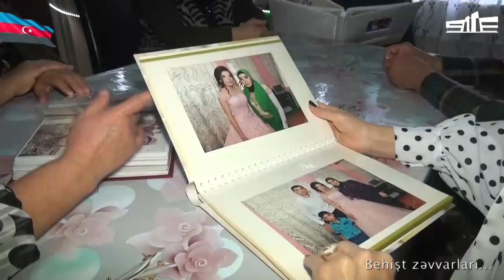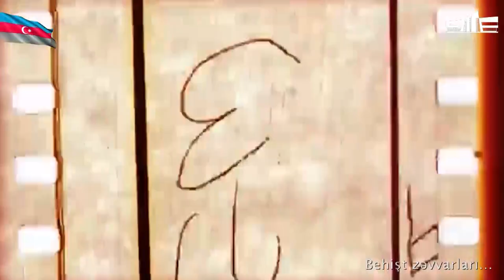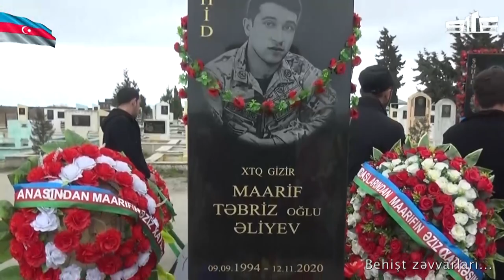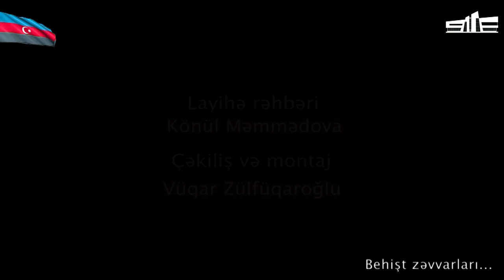Behişt zəvvarları - Maarif Əliyev (dördüncü veriliş)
Layihə rəhbəri           -   Könül Məmmədova
Çəkiliş və montaj     -   Vüqar Zülfüqaroğlu